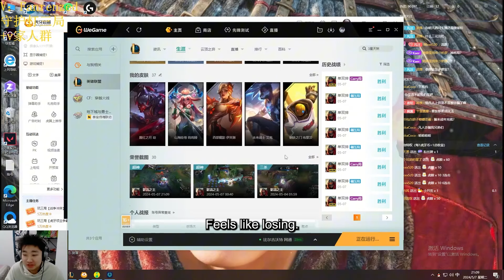Fanren : His Zed Combos is ways too CLEAN - Engsub